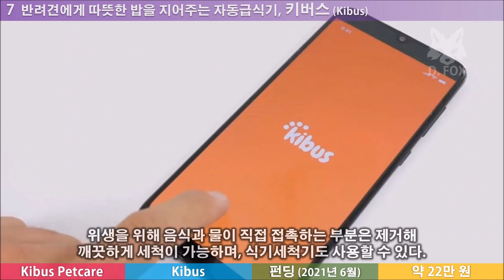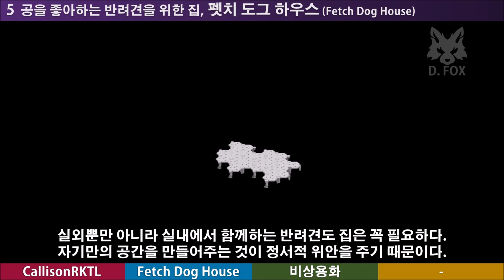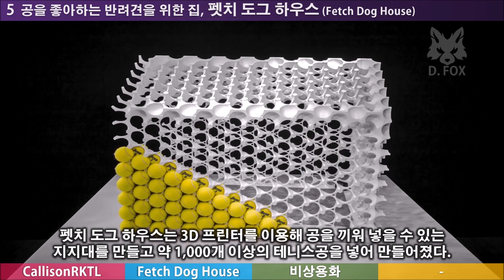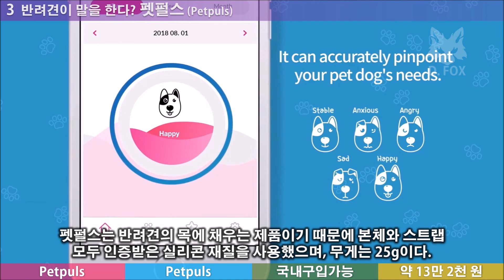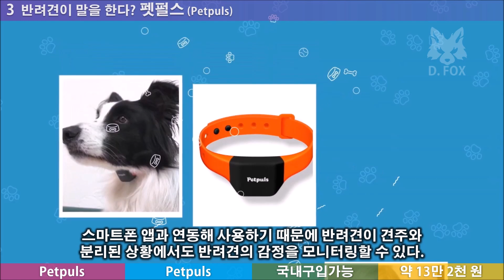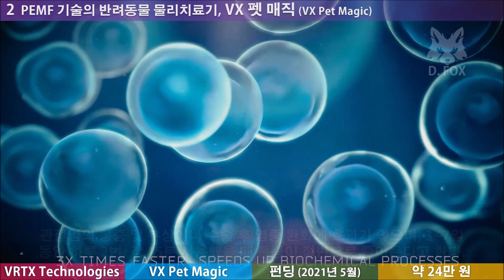반려동물을 위한 신기한 제품 10가지 (2021)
영상과 BGM, 제품에 대한 상세 내용은 `더보기`를 눌러주세요!

▷ 영상 정보

10. 치어블 보드 게임 (Cheerble Board Game)
 - 가격 : 해외직구, 약 7만 7천 원

9. 고고리쉬 (GoGoLeash)
 - 가격 : 펀딩 중이며 2021년 1월 배송 예정, 약 8만 7천 원

8. 트리토이 (Treatoi)
 - 가격 : 펀딩 중이며 2021년 4월 배송 예정, 약 9만 8천 원부터

7. 키버스 (Kibus)
 - 가격 : 펀딩 중이며 2021년 6월 배송 예정, 약 22만 원

6. 필릭 (Felik)
 - 가격 : 해외직구, 약 11만 4천 원

5. 펫치 도그 하우스 (Fetch Dog House)
 - 가격 : 비상용화

4. 럽마이펫 (Love My Pet)
 - 가격 : 펀딩 중이며 2021년 2월 배송 예정, 약 18만 9천 원

3. 펫펄스 (PetPuls)
 - 가격 : 국내구입가능, 약 13만 2천 원

2. VX 펫 매직 (VX Pet Magic)
 - 가격 : 펀딩 중이며 2021년 5월 배송 예정, 약 24만 원

1. 루루펫 (LuluPet)
 - 가격 : 펀딩 중이며 2021년 3월 배송 예정, 약 18만 6천 원

▷ BGM 정보